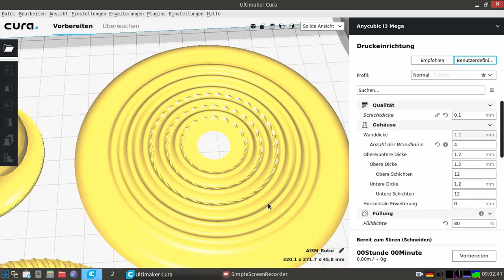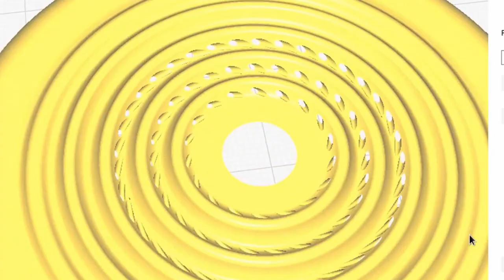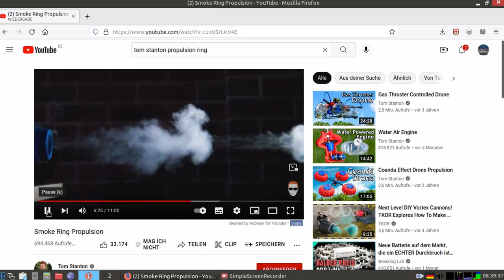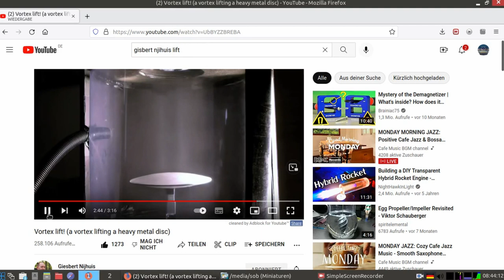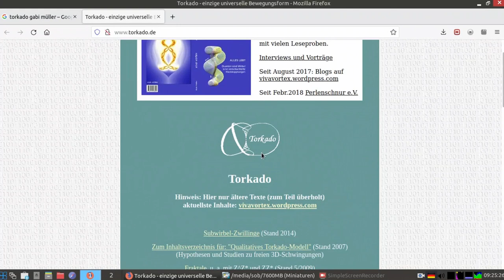Schauberger Repulsine - neue 3D Druckdatei und neue Erkentnisse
Faszinierend wie das Thema plötzlich an Fahrt aufnimmt. Jemand schickte mir anonym diese Druckdatein zur Repulsine die gar nicht so verkehrt aussehen.
Ein anderer präsentierte mir die rein luftphysikalische Berechnung der Komponenten um so ein Teil überhaupt abheben zu lassen und ein dritter legte mir die propulsions Experimente von Tom Stanton näher.

Telegramm Schauberger Gruppe: "Schauberger Technik"